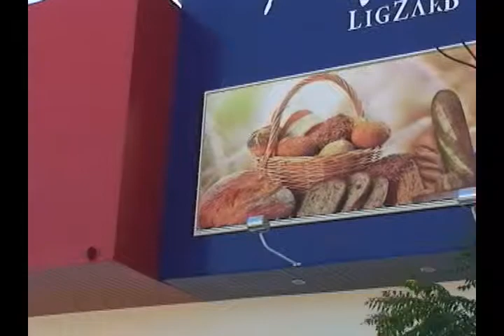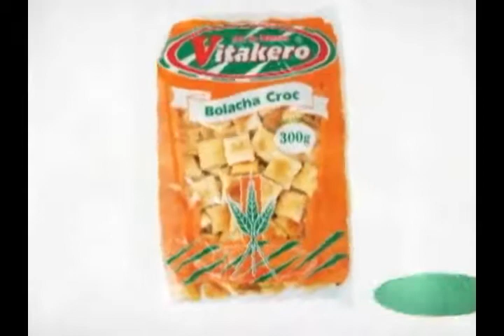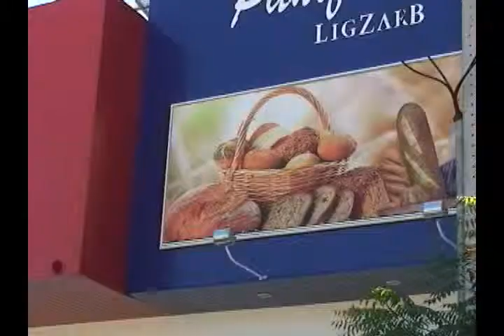CONEXÃO RN 17.08.13